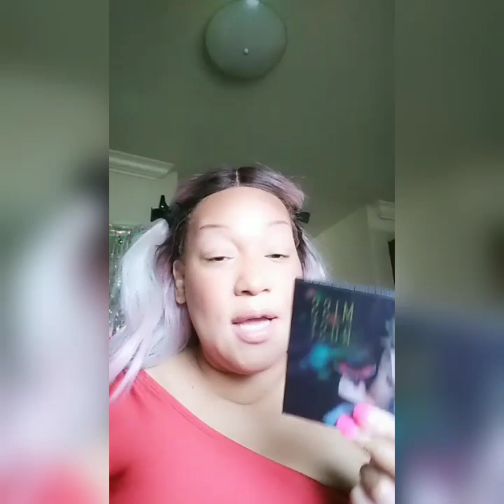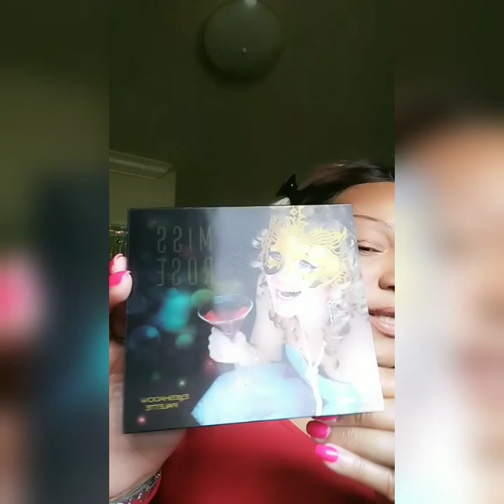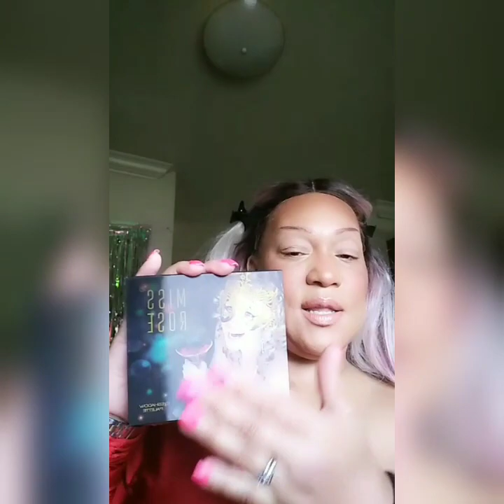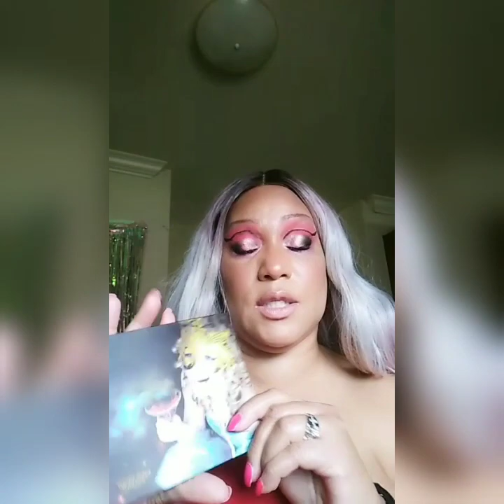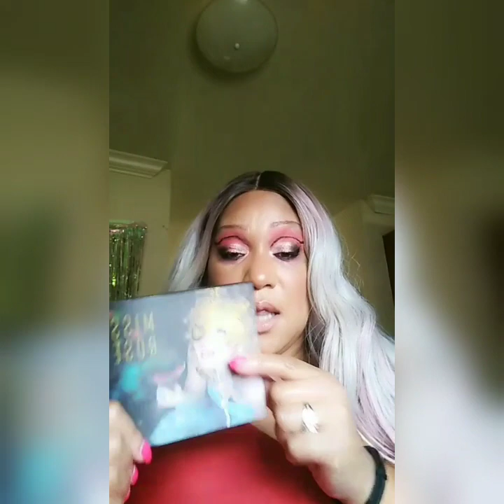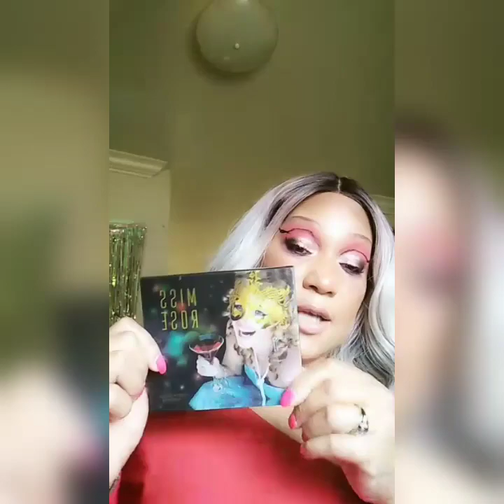MISS ROSE EYESHADOW PALETTE AND TEMU.COM♥️ HAUL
TEMU.COM♥️ AND MAKEUP LOOK